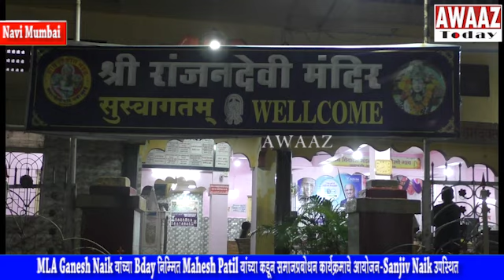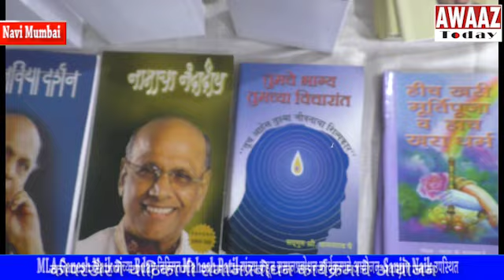MLA Ganesh Naik यांच्या Bday निम्मित Mahesh Patil यांच्या कडून समाजप्रबोधन Sanjiv Naik उपस्थित